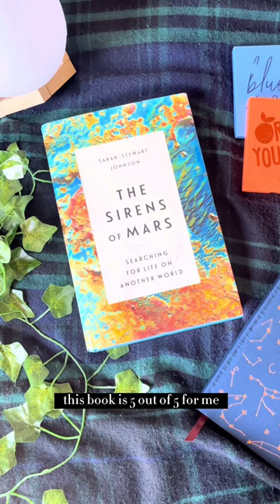Mini Book Review | The Sirens of Mars by Sarah Stewart Johnson